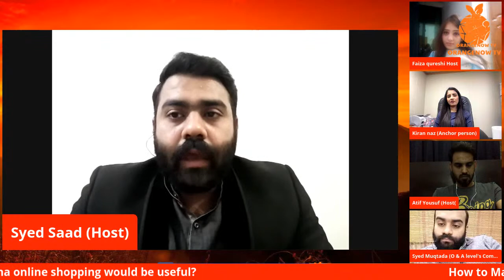Story With Syed Saad Ep#5 (Ramadan, EID & Corona)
Topic : How to Manage Ramzan and Eid in Corona online shopping would be useful?
Show : Story With Syed Saad
Host: Syed Saad
Guest: Kiran Naz (Anchor Person/host), Atif Yousuf (Host Geo Dost),
Faiza Qureshi (Anchor Person, Host, Rj & VO Artist,
 Talish Khan (Youtuber & Vlogger)